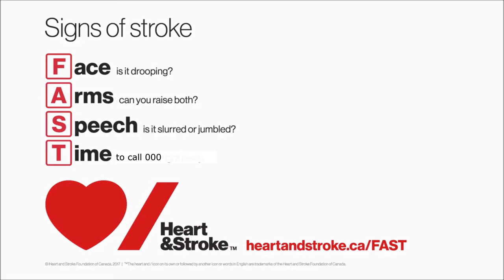Stroke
Heart and Stroke Foundation Canada 2017
Stroke through the eyes of a witness